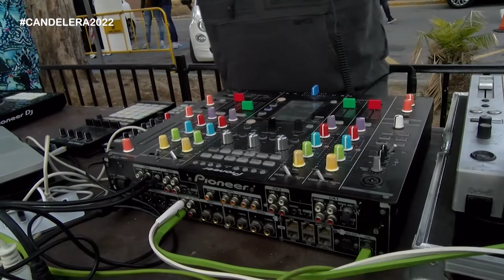Anem de Festa: Candelera 2022 a l'Ametlla de Mar (Divendres 4 i dissabte 5 de febrer)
Actes de les festes de la Candelera de l'Ametlla de Mar del divendres, 4 de febrer, amb el vermut electrònic i el concert de Miquel del Roig i Nautilus; i del dissabte 5 de febrer amb el tercer Campionat de Petanca, el primer Torneig de Morra, la sessió amb DJ's del poble i l'espectacle Di-Versiones.